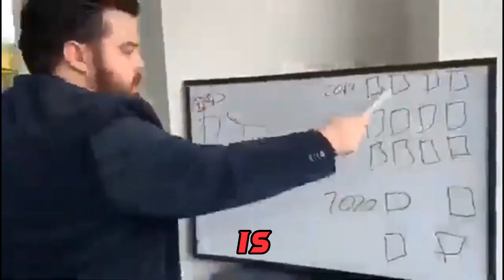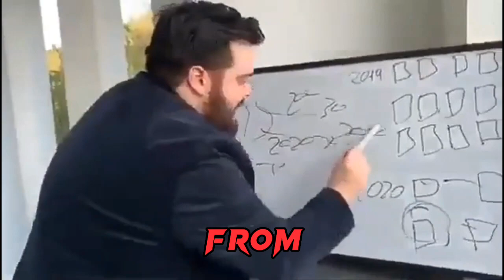Why Goku would lose to saitama